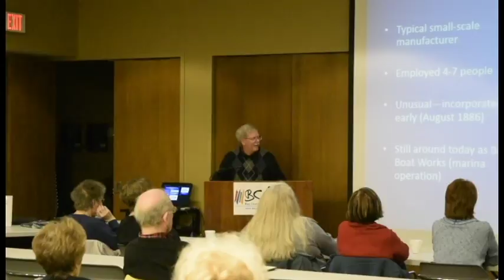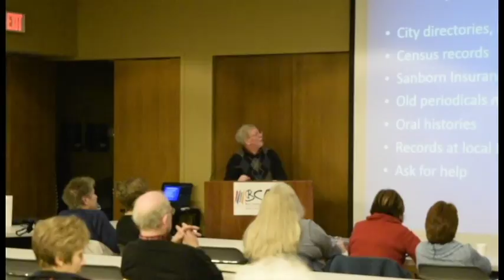Spring Booked for Lunch Series feat. Scott M. Peters - March 3, 2017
Author Scott M. Peters presents his book "Making Waves: Michigan's Boat-Building Industry, 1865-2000". Filmed as part of the Bay County Library System's Booked for Lunch series.